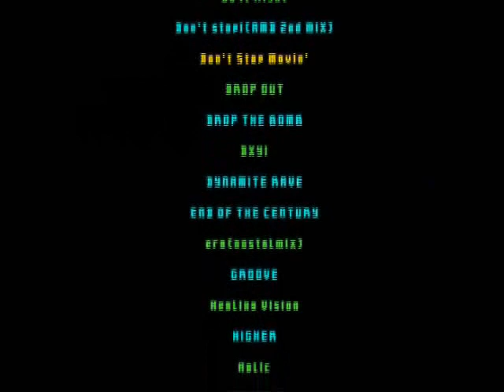Europe's PS Ver. "DS PARTY EDiTiON"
A direct port from USA's PS Ver. "DDR KONAMIX" but there are some differences:
1) "COLLECTION 1" was messed up because of the 5 exclusive Licensed songs included.
2) Konami songs "BABY BABY GIMME YOUR LOVE", "BURNIN' THE FLOOR", "CAN'T STOP FALLIN' IN LOVE", "DEAD END", "DROP THE BOMB" & "DXY!" are not present in "COLLECTION1"
3) Konami songs "DIVE", "diving money", "GENOM SCREAMS", "PERFECT FREE", "Salamander [Beat Crush Mix]", & "THE EARTH LIGHT [KONAMIX]" were removed.

Major/Licensed songs:
"CAN'T GET YOU OUT OF MY HEAD"
"Don't Stop Movin'"
"MY FAVOURITE GAME"
"THE BAD TOUCH"
"YOU GOT THE LOVE"